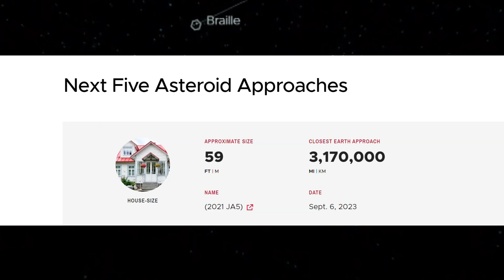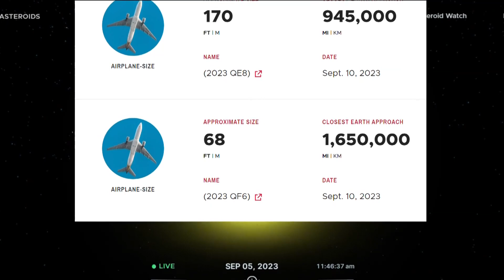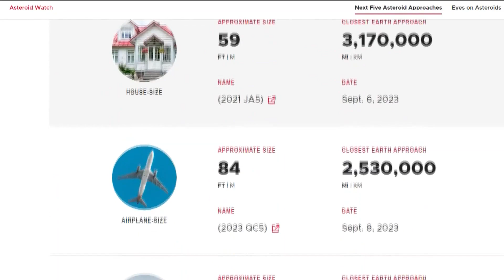5 asteroids, the size of airplanes, homes and buses, zoom near Earth this week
Five asteroids - one as large as a house and two each the size of an airplane - will fly past Earth this week from Tuesday until the following Tuesday, according to NASA's Asteroid Watch Dashboard.

"Our group calculates the orbits of all of these asteroids for NASA and we predict when will asteroids will make close approaches to the Earth," said Paul Chodas the Director of the Center for Near Earth Object Studies in Pasadena who works for the NASA Jet Propulsion Laboratory.

He says the house-sized asteroid is called JA5. It will approach first on Tuesday within three million miles of Earth. It's 59 feet in size.

"The five asteroids are not going to collide with the Earth. They are going to pass by," he says.

Two asteroids will go past Earth on Friday. One is called QC5 and it's is compared to a plane since it's 79 feet in size. And the other is called GE and will be about the size of a bus - 26 feet in size.

"We want to be on the watch for larger asteroids that could head our way and we're keeping an eye on that since this could happen in the next hundreds years," said Chodas.

The airplane-sized asteroid will be within 2.5 million miles of Earth and the others will pass within 3.5 million miles of the Earth.